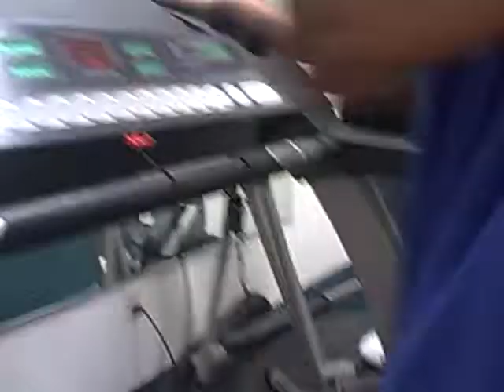Me steven eddie n zay in the weight room in NJ